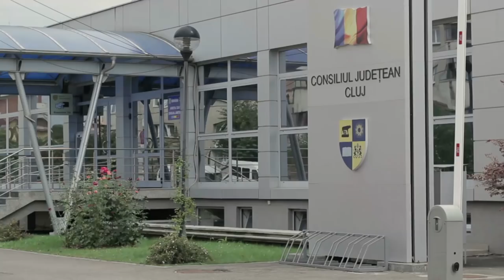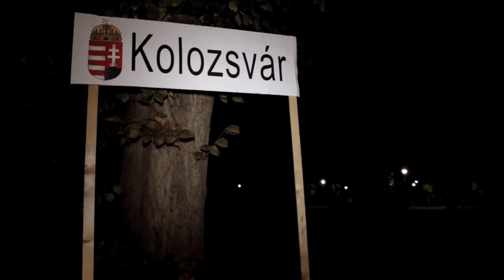Trailer: Răzbunarea țigăncii - Pălăria fatală și Horthy